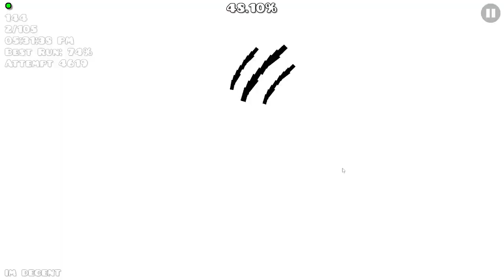THIS LEVEL IS SO HOT HELP IM SWEATING. Heat Wave by: nico99 100% (extreme demon)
this level is pretty decently hard but its a lot of fun so I'm gonna give it a 85/100